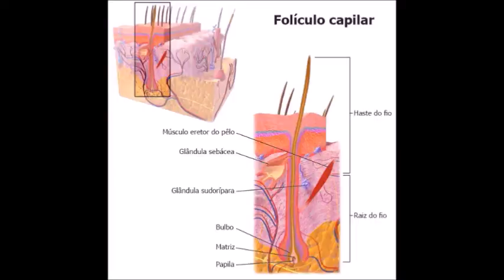TÔNICO 70 ABACAXI - PRA VANIA GOMES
O abacaxi é uma fruta tropical e refrescante, muito apreciada no mundo todo nas versões in natura e até mesmo em produtos industrializados. Seu sabor é acentuadamente azedo e vai ficando mais doce conforme a fruta amadurece. Os maiores benefícios do abacaxi podem ser experimentados na versão in natura, sem adição de açúcar. Vamos conhecer algumas de suas propriedades?

1) Ajuda a perder peso
Comer uma fatia de abacaxi após as refeições, no lanche da manhã ou da tarde vai te ajudar a manter a dieta e perder os quilinhos extras. Isso porque o abacaxi contém muita água (cerca de 87% do seu peso é de água) e fibras, além de baixa densidade calórica, apenas 50 calorias por fatia. Essa combinação faz com que você se sinta satisfeito por mais tempo, e com poucas calorias. Além disso, ajuda a matar ou pelo menos enganar aquela vontade de comer doces. Assim, você come menos e ainda tem o benefício de todas as vitaminas e minerais da fruta.

2) Ajuda no alívio das dores pós treinamento
A bromelina, uma enzima presente no abacaxi, possui efeitos anti-inflamatórios e é muito útil para os praticantes de atividades físicas que sofrem com o inchaço e dores após o treinamento, traumas, lesões musculares e dores nas articulações. Portanto, ajuda no rendimento de atletas e não atletas por otimizar o tempo de recuperação muscular e pode ser um excelente aliado para seus treinos.

3) Melhora a pele e o cabelo
Por ser extremamente rica em vitamina C, comer abacaxi e até mesmo usá-lo externamente pode trazer muitos benefícios para a pele. Essa vitamina estimula a produção de colágeno e elimina os radicais livres, ambos relacionados à firmeza, hidratação e sinais da idade. Além disso, combate a acne e melhora a cicatrização. Para o uso externo basta aplicar o suco OU TÔNICO na pele e NO CABELO, para melhorar a circulação e provocar o rejuvenecimento celular. Não se deve aplicar na região dos olhos para evitar irritação. A vitamina C se oxida rapidamente quando em contato com o ar, por isso não terá ação caso a fruta não esteja fresca.

4) Ajuda na digestão
Pela ação na quebra de proteínas, a bromelina auxilia o organismo na digestão de alimentos ricos nesse nutriente, ajudando a melhorar a sensação de mal-estar após uma refeição exagerada por exemplo. Além disso as fibras vão ajudar no funcionamento do intestino e aliviar o inchaço e a constipação.

5) Protege contra uma série de doenças
A ação anti-inflamatória da bromelina tem ainda mais benefícios. Estudos demostraram sua ação contra a osteoartrite e o câncer, doenças associadas a excessivas condições inflamatórias. Uma pesquisa identificou que a bromelina foi capaz de prolongar a sobrevida de animais com diversos tipos de tumor.

O TÔNICO PRECISA MACERAR POR 07 DIAS. NÃO PRECISA GUARDAR NA GELADEIRA, POIS O VINAGRE É CONSERVANTE.
NO MEU CABELO SÓ USO O VINAGRE DE ALHO.
TODOS OS INGREDIENTES NATURAIS QUE MOSTRAREI NOS PRÓXIMOS TÔNICOS, SÃO COMPROVADAMENTE USADOS PARA CRESCIMENTO CAPILAR.
ESSES TÔNICOS SÃO SÓ UMA SUGESTÃO, E, É O QUE EU VOU USAR. VC NÃO É OBRIGADO A USAR TB ! O QUE NÃO PODE É FICAR DE “MI MI MI”, RECLAMANDO DE TUDO E NÃO FAZENDO NADA.
LEMBRE-SE , QUE OS MURMURADORES NÃO ENTRARÃO NO REINO DOS CÉUS !!!

- PORQUE, EU PASTORA VANIA, SÓ FAÇO TÔNICO COM VINAGRE NO CABELO ?
PORQUE O VINAGRE LIMPA OS BULBOS, ESTABILIZA O PH, SELA CUTÍCULAS, REMOVE RESÍDUOS DEIXADOS POR OUTROS PRODUTOS, DESENGORDURA O COURO CABELUDO, EVITANDO CASPAS, DOENÇAS CAPILARES, OXIGENA OS FOLÍCULOS CAPILARES, É VASODILATADOR E POR CONSEQUÊNCIA, ELE ATÉ SOZINHO, PROPORCIONA O FORTALECIMENTO DOS FIOS E CRESCIMENTOS DO CABELOS.
JÁ SE O TÔNICO FOSSE SÓ FERVIDO COM ÁGUA EM FORMA DE CHÁ, NÃO OCORRERIA ESSA PURIFICAÇÃO, E OS ATIVOS DAS ERVAS NÃO FUNCIONARIAM COM TANTA EFICÁCIA.
(E o Vinagre tem ação antibacteriana, antifúngica e anti-inflamatória, ajudando a controlar a descamação, com ação antimicrobiana, esta é uma maneira prática, rápida e econômica de acabar com vários problemas).

Visite minhas páginas na internet:
BLOG DA PASTORA VANIA GOMES: